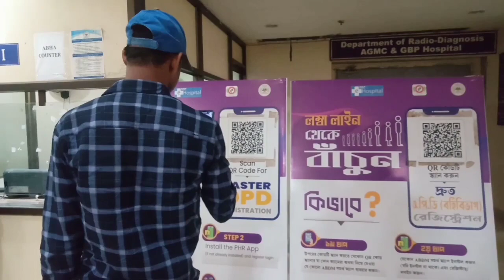লড়াই করে বাঁচতে চাই | প্রতিবেশীরা আমায় নিয়ে কন্ট্রোভার্সি করছে করুক তাতে আমার কিছু যায় আসে না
শেষ পর্যন্ত
আমাকে নিয়ে কন্ট্রোভার্সি

@ tripuralifestyle2020